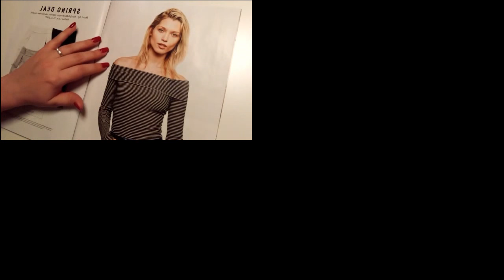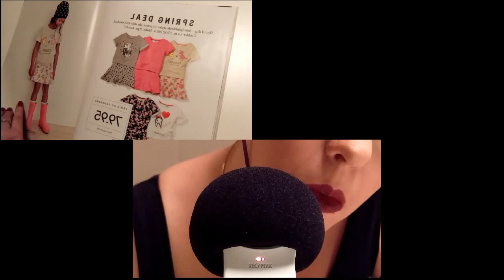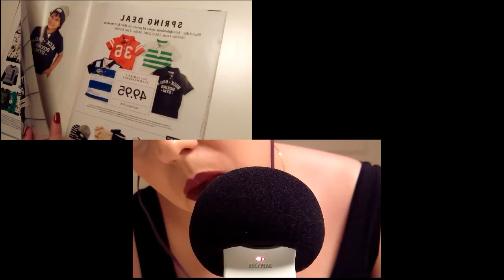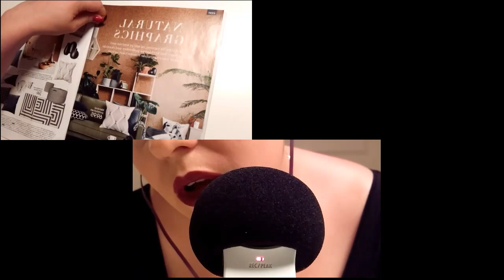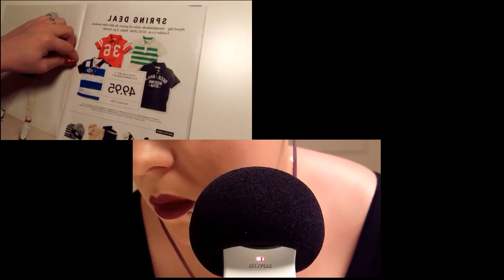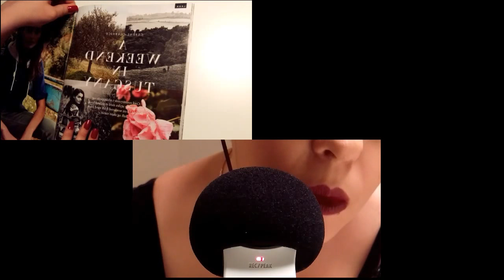ASMR ★ Layered Sounds: mic blowing, sleeve rubbing, tapping, crinkles, sticky (feat. MissTingles)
This video contains many triggers:
00:00 Crinkly page turning
00:26 Gentle microphone blowing
13:16 Calculator button sounds
18:06 Rice sounds
24:37 Kinetic Sand
33:24 Intense sleeve rubbing sounds
41:15 Tapping and scratching on a hardcover book and iPhone screen
48:12 Sticky toy / play foam and sticky finger sounds

Please enjoy this collaboration work, in which we have put much effort and time ;)
Tell us which trigger you like the best in the comment box!